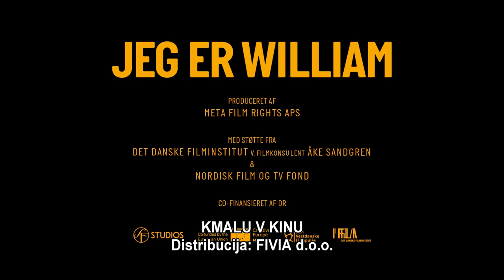Jaz sem William - v kinu od 14.9.2019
V KINU OD 14. SEPTEMBRA 2019
družinska komedija/drama, 83 minut, 8+

10-letni William se preseli v novo sosesko, v novo šolo. Odslej bo zaradi težkih razmer doma živel pri neurejenem in hecnem stricu Nielsu, ki kocka, prekupčuje in se pritožuje nad svetom. V novi šoli prevzetni Martin s svojo klapo Williama izsiljuje za denar. Deček začne sprehajati gangsterjevega psa rotvajlerja, da bi z denarjem pomagal tako sebi kot zadolženemu stricu. William postopno dozori in pridobi samozavest, da se postavi zase. Spoprijatelji se tudi z deklico Violo in uspe najti stik z bolno mamo. Prav tako se spreminja njegov stric, ki počasi prevzema novo vlogo skrbnika.